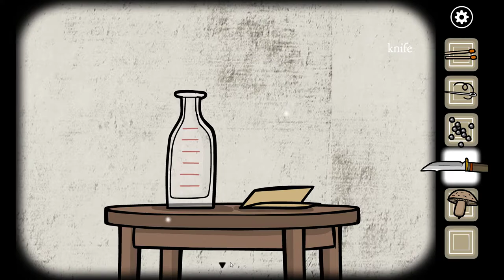Rusty Lake Paradise [ONLY] A Plague on Your House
Well, that went about as well as I expected.

I wasn't a big fan of this one. I wanted to see more related plot, not so much a new plot in the same universe. The puzzles were fine for the most part, but the astrology puzzles were frustrating because I didn't have the sign symbols memorized.

Also, it was a hassle to move from location to location, which added up over the two hours. The main character's motivations were never explored, and I have no idea why he decided to come back given what had happened. The first of the paid games remains my favorite.